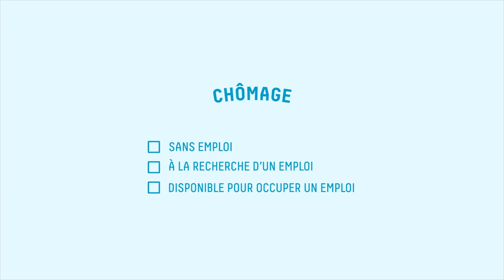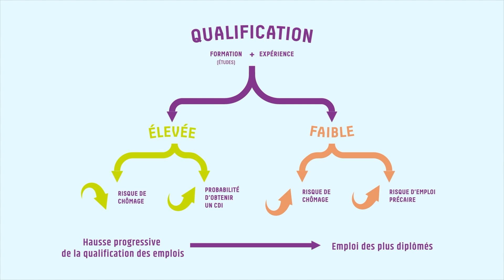SES 2de - Chapitre 6 Dossier 2 : Quel est l'impact de la qualification sur le chômage ?